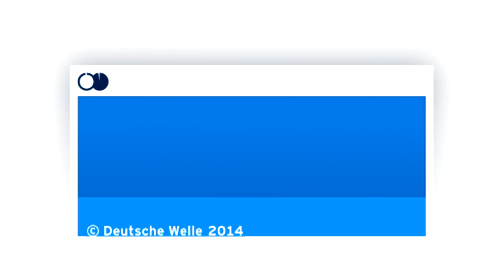European cotton industry centered in Bremen | Business Brief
The northern German port city of Bremen is one of Europe's biggest hubs for the cotton trade.